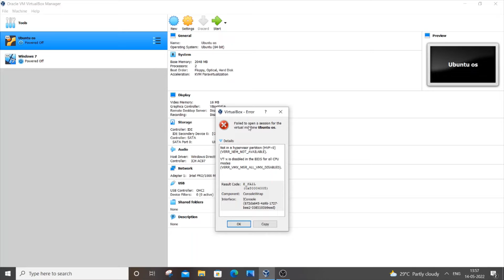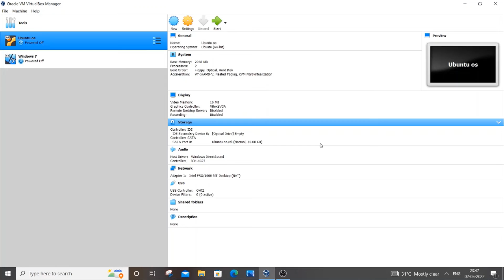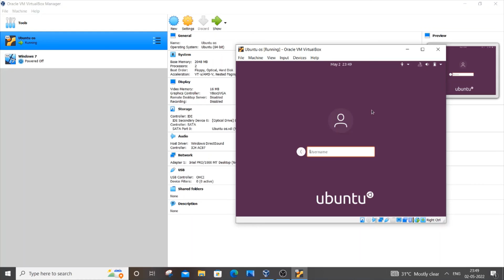Virtualbox VT-x is disabled in the BIOS for both all CPU modes (VERR_VMX_MSR_ALL_VMX_DISABLED) fixed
How to fix virtualbox error VT-x is disabled in the BIOS for both all CPU modes (VERR_VMX_MSR_ALL_VMX_DISABLED) is shown